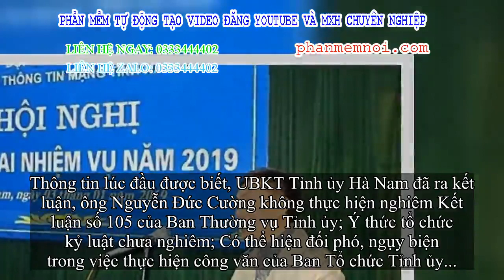✅ Phó giám đốc Sở TT&TT Hà Nam bị kỷ luật vì vi phạm gì?